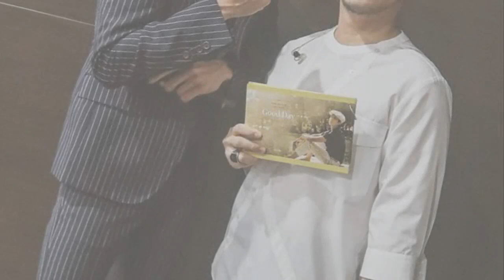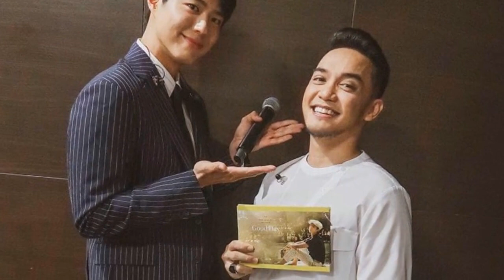190325 Park Bogum Arrived at Incheon international airport..Welcome back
190325 Park Bogum Arrived at Incheon international airport..Welcome back